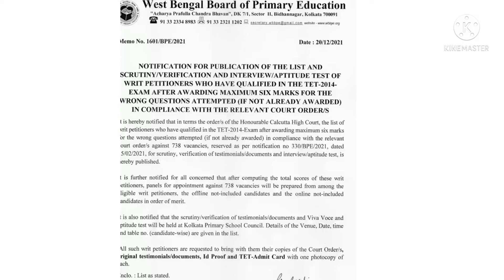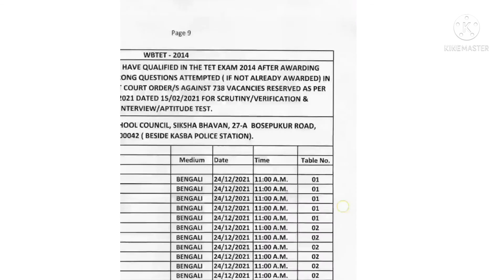PRIMARY TET NEWS TODAY,primary interview,aptitude test,verification date published for 2014canddates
PRIMARY TET 2014 COURT CASE UPDATE TODAY,primary interview,aptitude test,verification date published
wb teachers transfer uppdate-2021,general & mutual transfer online application for assistant teachers,Bikash bhaban